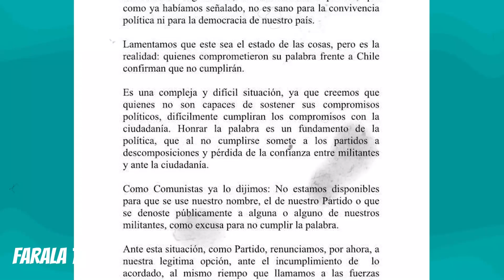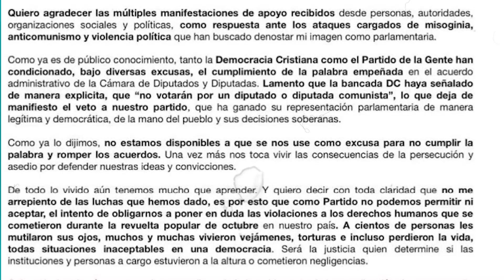EL LAMENTO DE KAROL CARIOLA por FALLIDA CANDIDATURA para presidir la Cámara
El PartidoComunista bajó la candidatura de KarolCariola a la presidencia de la Cámara de Diputados. Según la parlamentaria, recibió “ataques cargados de anticomunismo que han buscado denostar mi imagen”.

En el siguiente video, te mostramos los argumentos del PC tras haber tomado esa decisión y también el lamento de la parlamentaria.